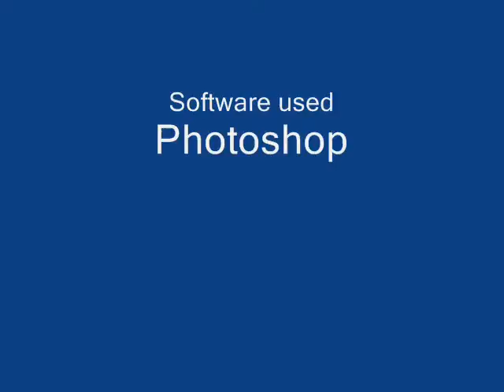Ka Sin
Using Adobe Photoshop to learn and apply digital graphic arts skills to edit and manipulate digital photos to create "Pop Art" which is inspired by Andy Warhol creation